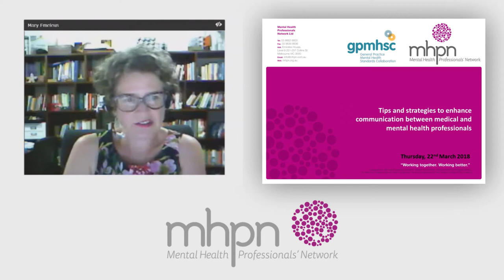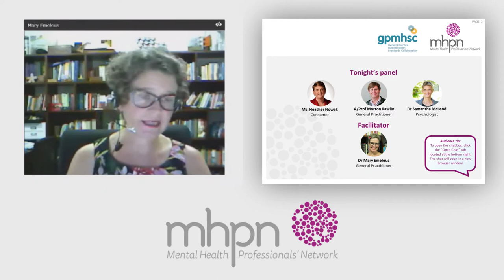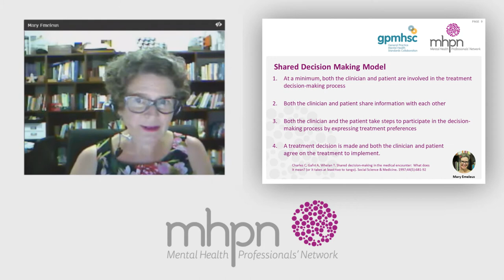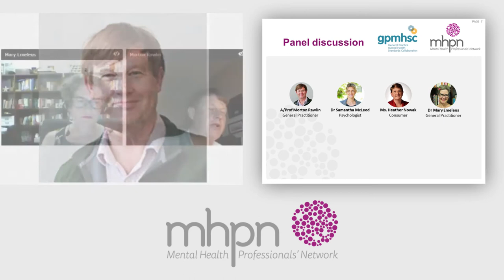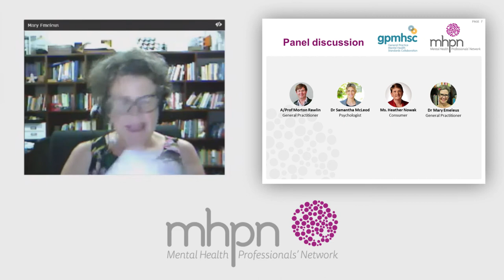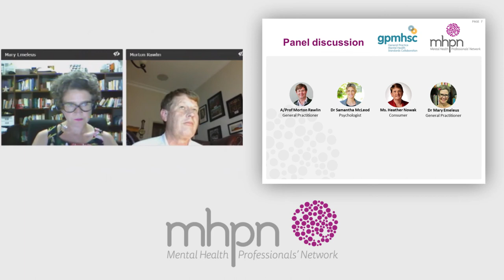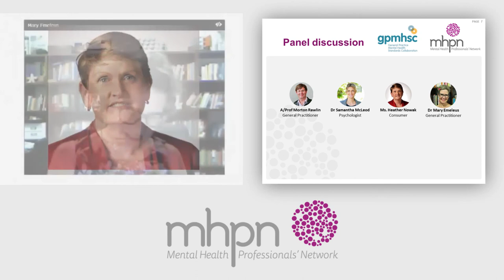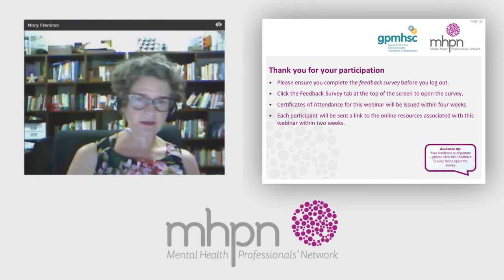Tips and strategies to enhance communication between medical and mental health professionals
View this webinar to gain a better understanding of the principles of effective communication between medical and mental health disciplines and how this can improve patient outcomes.

This webinar was produced by MHPN and funded by The General Practice Mental Health Standards Collaboration (GPMHSC).